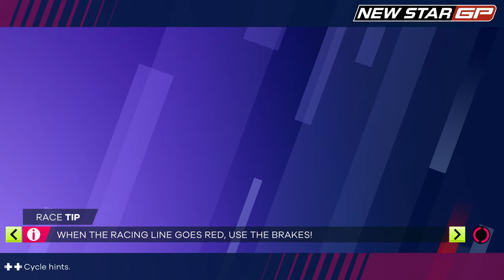🙀 End of Season 1980 🙀| New Star GP Part 4 - Early access | Game Preview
ABOUT THIS GAME:

NEW STAR GP is the arcade racing game where every decision counts - on and off the track! You take control of your own motorsport team, guide your team’s technological development, plan your race strategy, take the wheel, and drive to victory! With a simple but deep gameplay experience and appealing retro visuals, NEW STAR GP puts you in the driving seat for every twist and turn as you manage and race your team through decades of racing, from the 1980s all the way to the present day!

STUNNING RETRO VISUALS
Beautifully rendered retro looks and a driving retro soundtrack that bring back fond memories of the iconic racing games of the 1990s.

CHOOSE YOUR RACE STRATEGY!
A pick-up-and-play arcade driving experience that has more depth than you think. While anyone can take the wheel and have success, those who want to truly master the game will want to make use of tyre choice and wear, component reliability, slipstreaming opponents, fuel load, and even pit strategy. Anything can happen in races, from catastrophic component failures and dynamic weather changes, to tyre blowouts and multi-car pileups.

START YOUR CAREER IN THE 80s
Compete in GPs, Elimination Races, Time Trials, Checkpoint Races, and one-on-one Rival Races. In between events, choose how to upgrade your car, or which staff perks to equip: from sponsored car components to faster pit stops. When you’ve won a season, progress to the next decade of racing and face a new set of opponents and challenges in a brand new car!

RACE ICONIC LOCATIONS AROUND THE WORLD!
Race a myriad of events across the decades at some of the most iconic racing locations around the world. Earn rewards for setting personal bests!

CHALLENGE YOUR FRIENDS IN SPLIT-SCREEN MULTIPLAYER!
Enjoy the game with your friends with a fun split-screen social multiplayer mode. Play with 2, 3, or 4 players, choose your car, driver, handicap, and play mode, and any of the tracks to compete on. Points carry over from event to event, so it’s as easy to play one race as it is to play a whole season of racing together.

2023 New Star Games Ltd.; 2023 Five Aces Publishing Ltd.